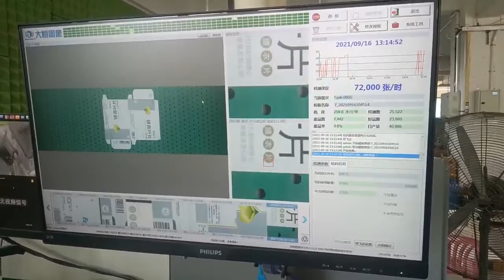folder gluer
Automatic folder gluer machine, folding gluing machine for cardboard and corrugated
Dongguan XCS Machinery
Folder gluer manufacturer from China